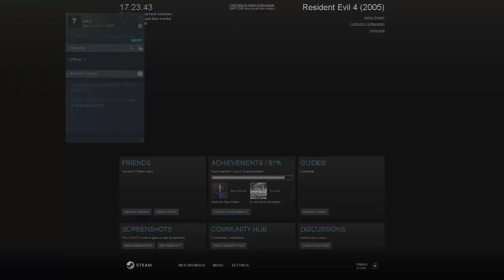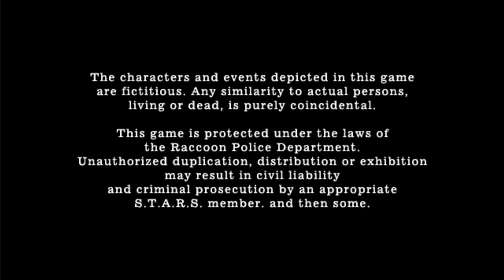RESIDENT EVIL 4 MAFIA MODE! LEON BACK TO VILLAGE TO TAKE VENGEANCE TO VILLAGERS!!! RE 4 5-5 (FINAL)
Hello guys! this is Resident evil Mafia Mode part 5-5 (FINAL) when leon take vengeance to villagers with unlimited chicago typewriter!!! Hope you guys enjoy my walkthrough!